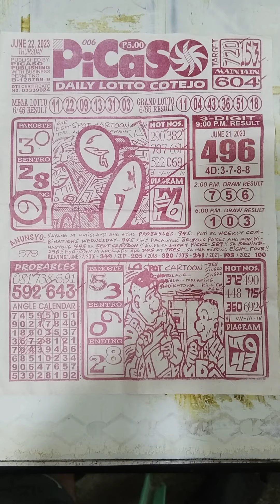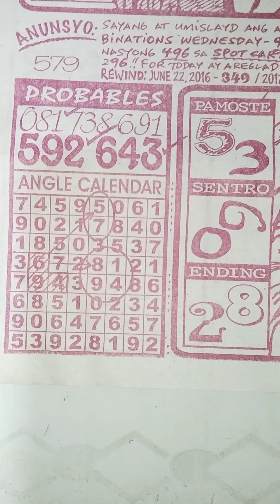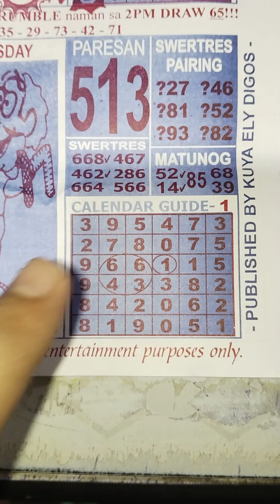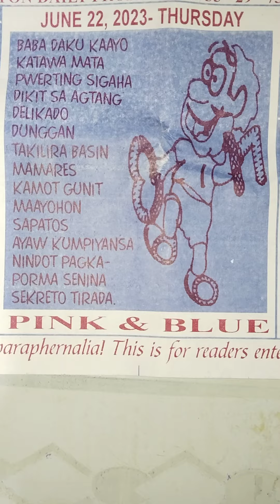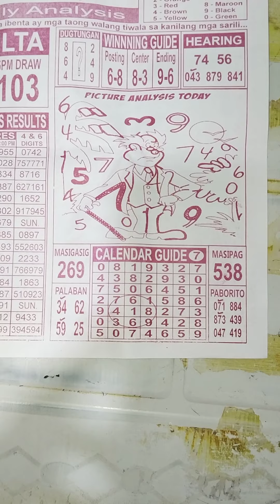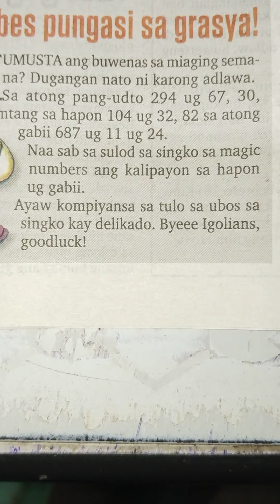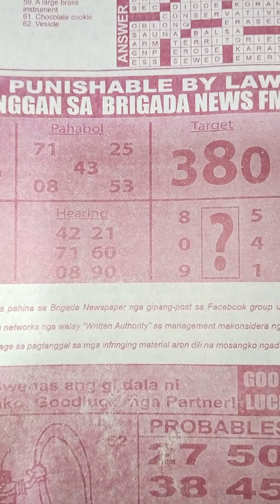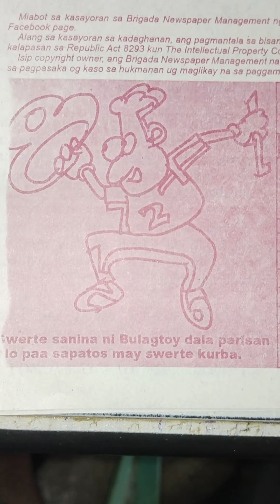June 22 2023 | Daily tips probables for 3D, 4D, 6D, STL Lotto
Brigada and Super Balita for this day , Daily tips probables for June 22, 2023, 3D, 4D, 6D lotto, ito po ay libangan lamang sa lahat na mahihilig tumaya ng lotto, ito po ay walang kasiguraduhan mas maganda po na tayaan yong nais niyo pong numero, maraming salamat po sa mga sumusubaybay sa aking mga videos.

Pls follow to my Facebook page
" MEGA TIP"  " Tanjan Vlog "